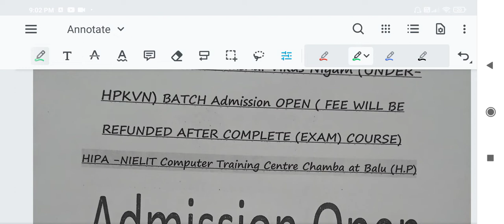Admission Open NIELIT Computer Training Centre Chamba at Balu(HP) ||Dark Study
Admission Open Hipa Training centre Chamba at Balu (HP) Dark Study
All Previous Question paper solved